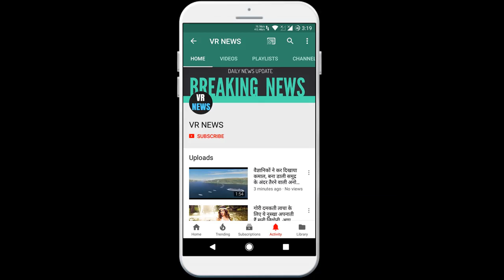बॉलीवुड Baaghi 3 Box office Collection Day 5: होली पर टाइगर श्रॉफ की 'बागी 3' का जलवा कायम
Bollywood Baaghi 3 Box office Collection Day 5 Tiger Shroff Baagi 3 flames on Holi Five days have passed since Bollywood actor Tiger Shroff released the starrer film Baaghi 3. The film has continued to earn at the box office. Keeping in mind the holiday of Holi, this film released also seems to get its benefit. If the film maintains the same pace in the coming days, then soon it will join the 100 crore club. The film made a grand opening of 17.50 crores on Opening Day. The film raised 16.03 crores on Saturday, 20.30 crores on Sunday and 9.06 crores on Monday. After the collection of the film so far, it is believed that on Tuesday, it will have done business of 12-14 crores. The official figures for Tuesday have not yet come. According to the English website, the film has managed to collect around 75 crores in five days. Baghi 3 is doing well not only in the country but also abroad. By the weekend, the film has done business of about Rs 17.15 crore. Baaghi 3 has also become the highest opening film of this year abroad. Irrfan Khan and Kareena Kapoor English Medium is set to release on Friday. In such a situation, the collection of Baghi 3 may be affected. Apart from Tiger Shroff, the film stars Shraddha Kapoor, Ankita Lokhande, Disha Patni, Ritesh Deshmukh and Jamil Khauri. The film was directed by Ahmed Khan. It is produced jointly by Fox Star Studios and Sajid Nadiadwala. The budget of Baghi 3 is about 70 crores. It has got 4,400 screens in the country and 1,100 screens abroad. Talking about the story, Tiger Shroff means Ronnie and his brother Ritesh Deshmukh i.e. Vikram. Ronnie can do anything for his brother. Things become such that Ronnie has to go to Syria to save Vikram. Where he is not confronted with an enemy but with a country.

VR NEWS !!